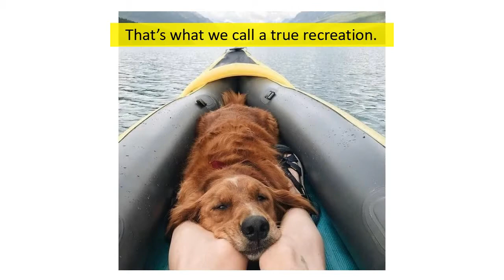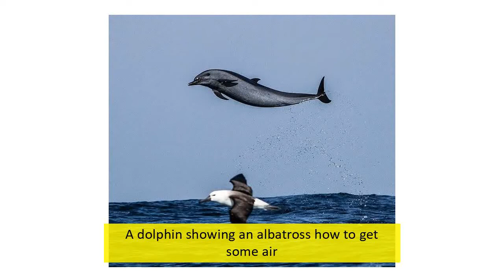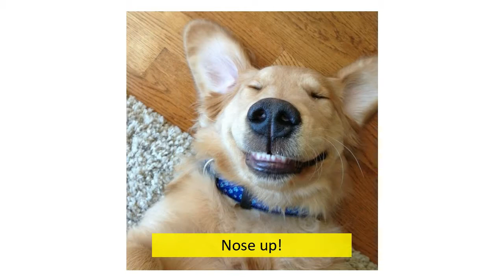Animal Photos That Couldn’t Be Timed Better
Human beings are only 1 of 8.7 million different species living on Earth. We have great neighbors! No bad mood can persist after cuddling a small pup, kitten or other cute animals in this world. Watching wild animals can be quite exciting as well. If you feel trapped among humans these days, take a look at these little buddies.